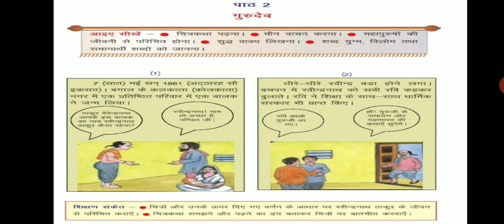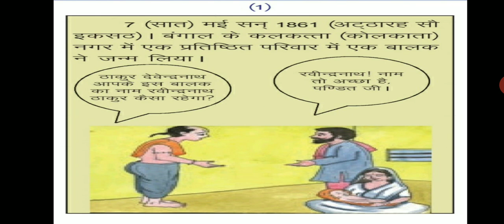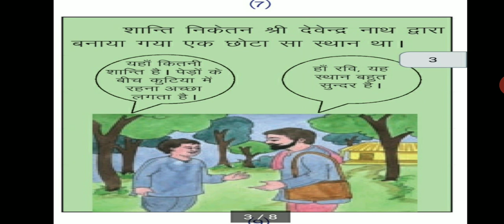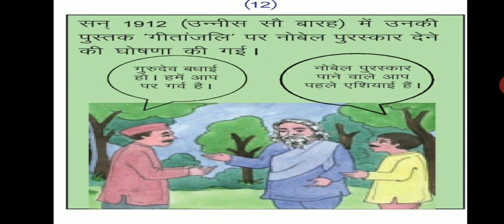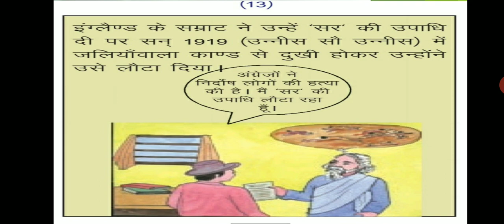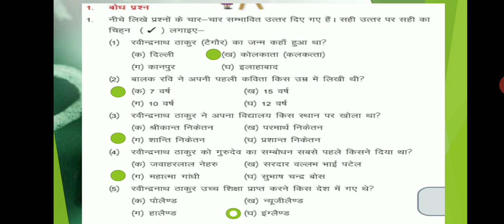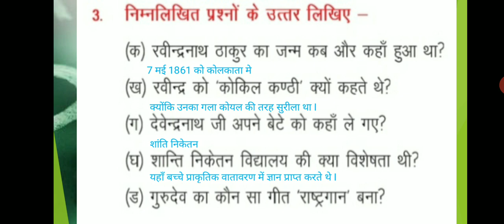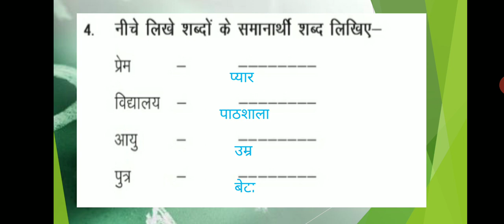गुरुदेव Hindi Class-4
Mr Mukesh Sharma (PRT)